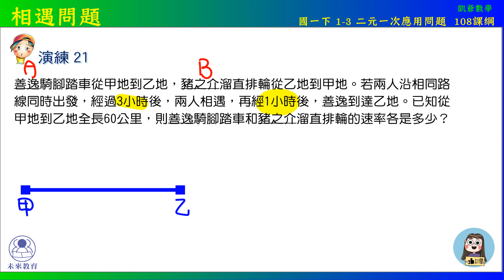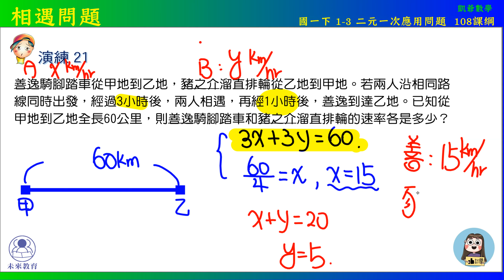國一下 1之3 二元一次應用問題 演練21 相遇問題 108課綱 未來教育x凱爺數學